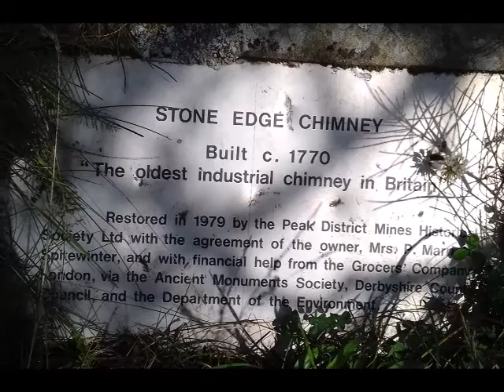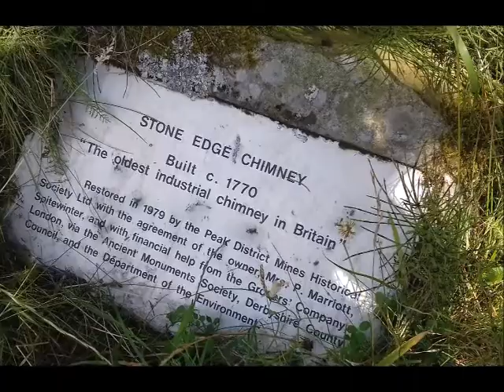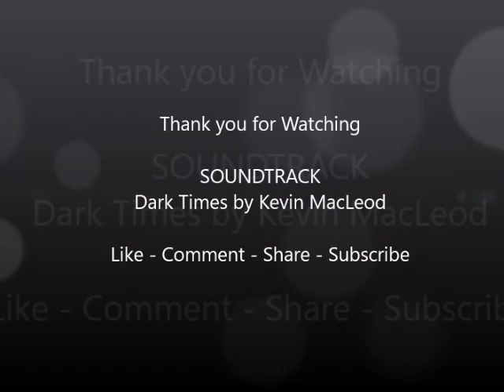A Walk to the Stone Edge Cupola in Derbyshire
The Stone Edge Lead Smelt Mill comprises of the Cupola which is the UK'S oldest freestanding industrial chimney built in 1770 and is 55ft tall.

There are signs of additional buildings but the area is quite overgrown.

The mill pond nearby served the mill  with water to power the bellows.

A short walk but tricky underfoot as it's quite overgrown.